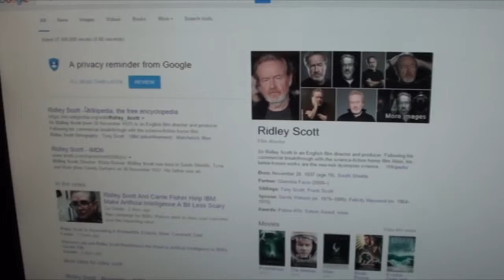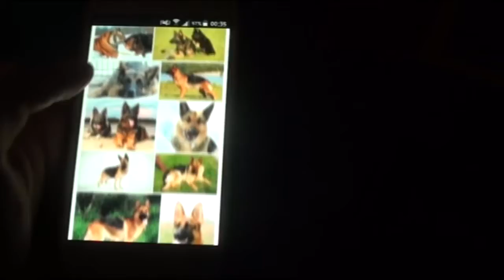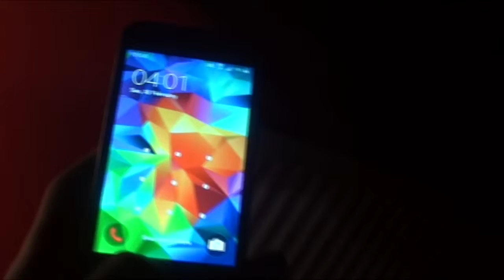My Sleep Routine